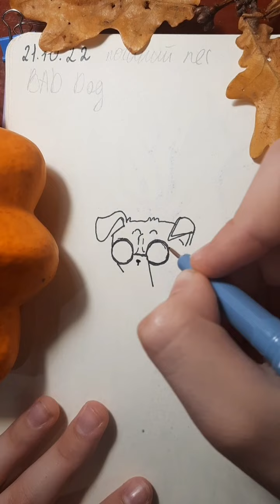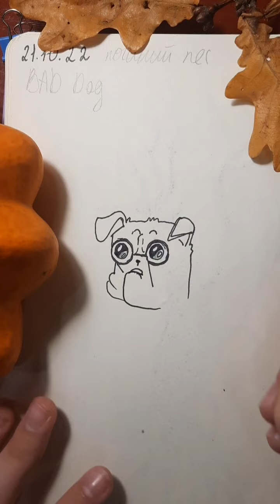Як намалювати милого мопса|how to draw a pug💛🔥💗🇺🇦🎨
Ukr:🇺🇦
Всім натхнення та творчого дня 💗
Eng:🇺🇲🇬🇧